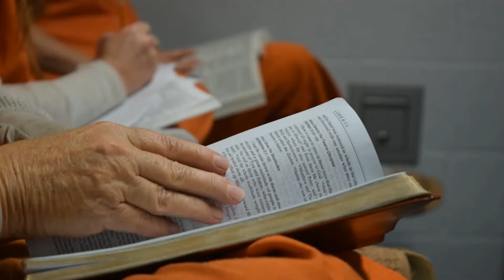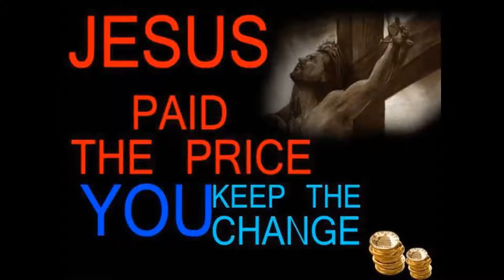those prison walls don't hold him in his mind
song about a prisoner I knew who  became one of the freest men alive